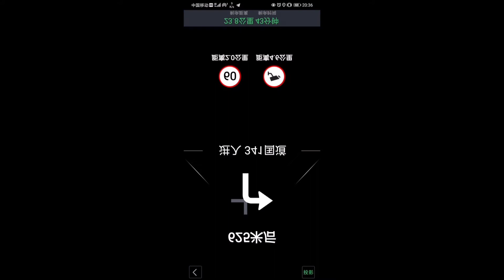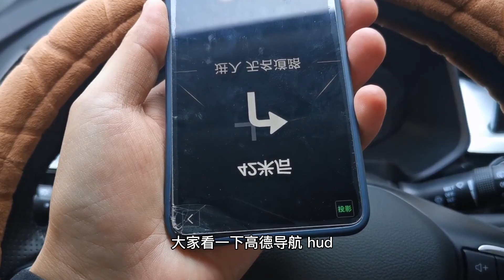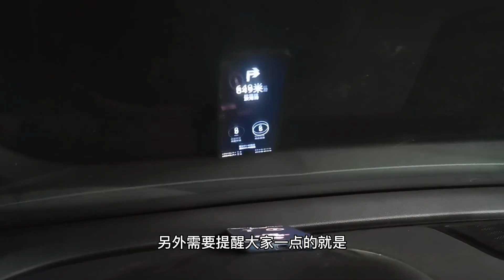不花一分钱 有手机就能实现HUD抬头显示功能 导航投影到前档风玻璃，夜晚开车就像开飞机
上一期给大家介绍了高德地图，百度地图等AR实景导航，受到了大家的广泛好评，今天给大家介绍一下如何用高德地图 百度地图实现导航的汽车的HUD抬头显示。HUD抬头显示系统（Head Up Display），又称平视显示器，它能将车辆信息、导航信息等投射到前挡风玻璃上，以降低驾驶员低头查看仪表盘和中控台的频率，避免注意力中断，从而提升行车安全性。